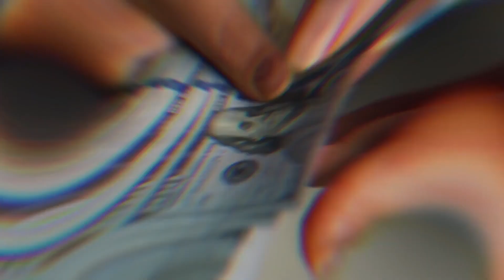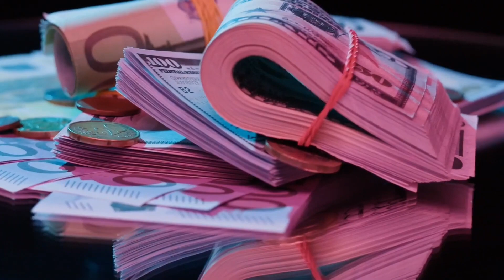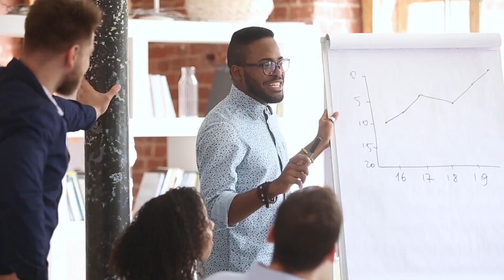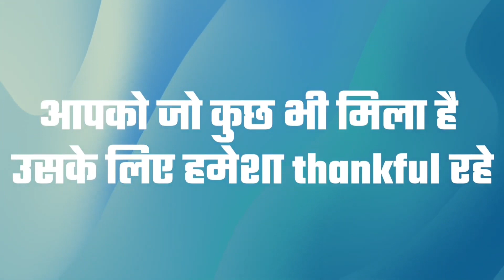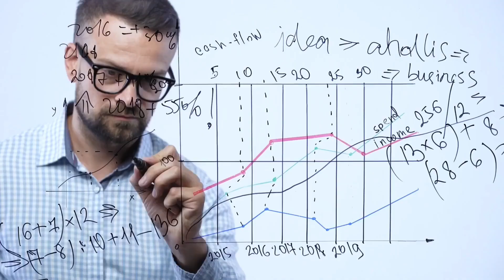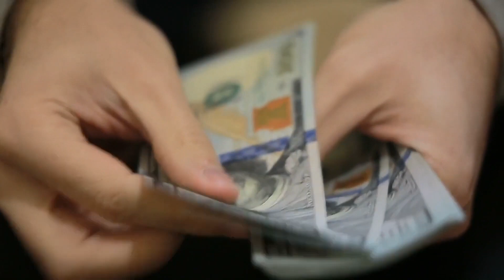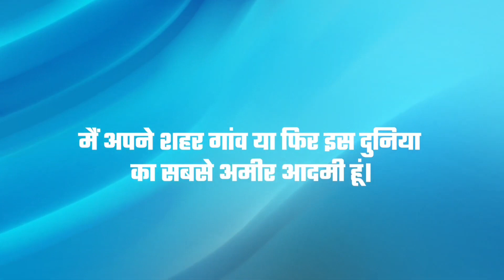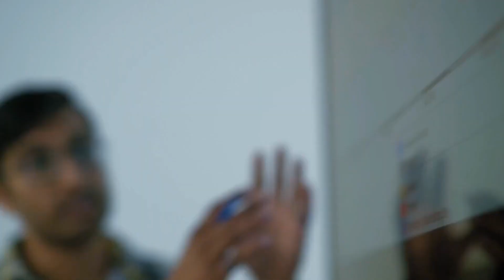पैसों को आकर्षित करने की कला। - How to ATTRACT Money | Law of Attraction Techniques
Manifestation has increased in popularity by leaps and bounds, but what exactly is it, and how can you use it to call in more financial abundance?

Here, we're unpacking what people get wrong about manifesting money, plus how you can actually do it.

What manifestation really is.

Manifestation is the act of becoming aware of something that is already there. It's personal growth and development combined with spirituality, and it can help you achieve your financial dreams. By connecting spirit, mind, and body as one, you can manifest the experience you desire today, including monetarily.

Manifestation is always at work—we're always bringing something into the physical form through our thoughts. But most people are actually just manifesting their biggest fears (i.e., their worries about their business not growing and their need for more money), which creates more need for more money.